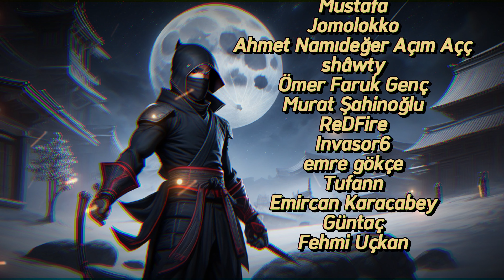DAWN OF AGES TÜRKÇE OYNANIŞ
Dawn Of Ages oynanış videomuzda gem köyümüzü ve hem de ordumuzu geliştirerek Avrupayı kasıp kavuruyoruz.